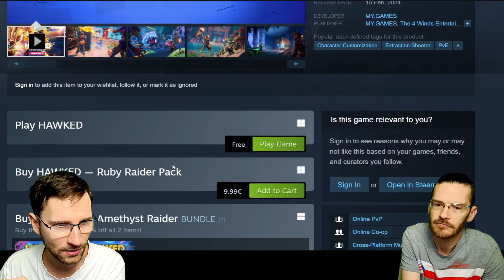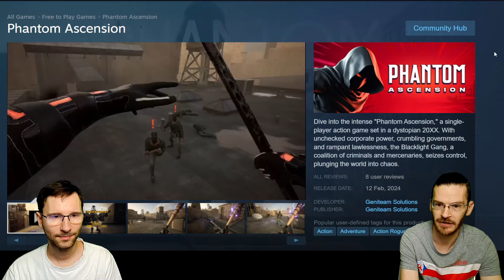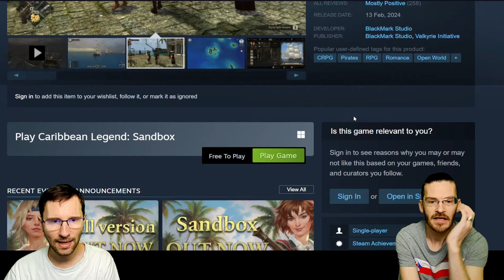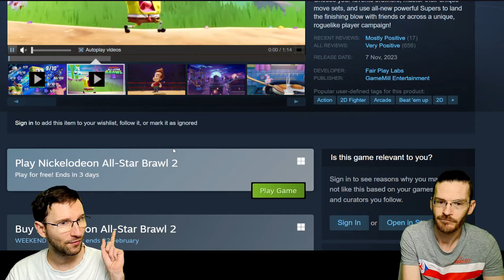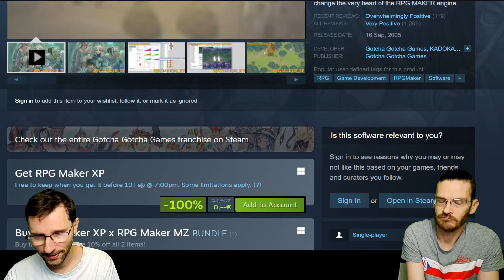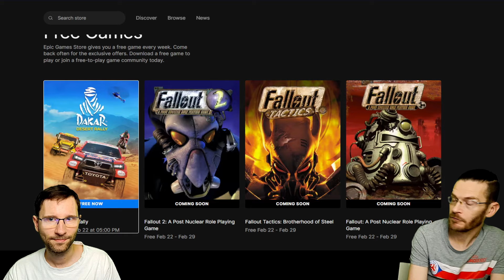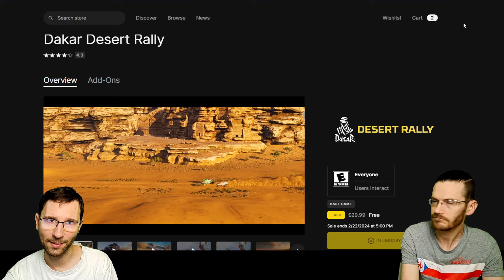10 New Free Games to Play this Week - February 16th 2024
RPG Maker XP (Free to claim till February 19, 2024)

Dakar Desert Rally (Free to claim till February 22, 2024)

Please use our Creator Tag on the Epic Games Store.  No extra cost for you, some extra support for us! 💣 Code: SHOULDYOUPLAY-CA